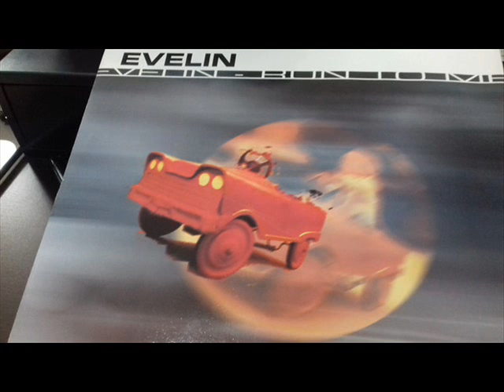Evelin Run To Me